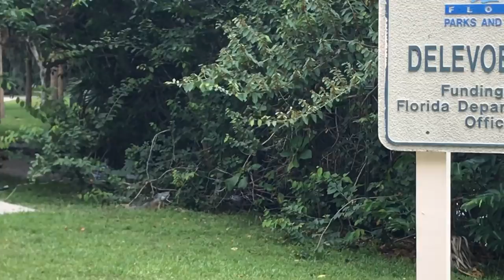Iguana hunting Challenge! How many can we Catch?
For iguana hunting tour- removal services- info!

 Contact iguana man

 We decided to do a challenge. we have one hour To catch as many iguanas as possible and put them in a cage.We are going to be using a catchpole fresh bait and the cage to secure our catches .Comment down below how many did we catch in total?The winner will be shouted out in the next video